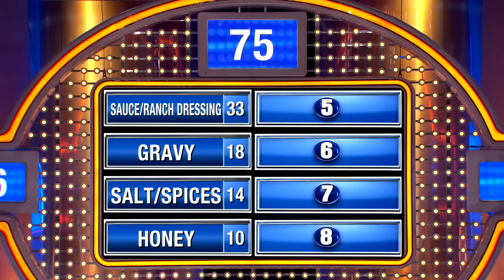YUM? The Colonel likes this on chicken AND his woman!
Name something Colonel Sanders likes to put on his chicken and his lover...